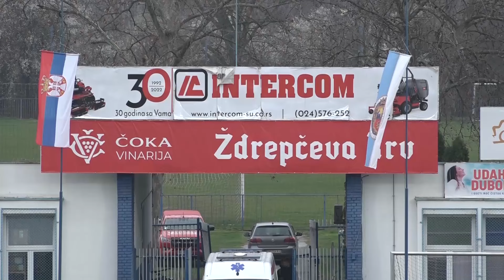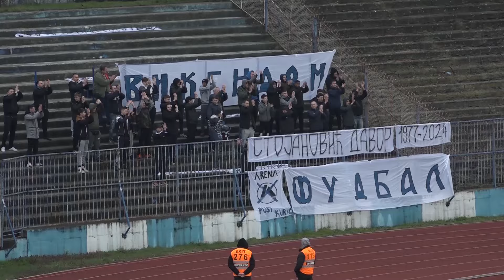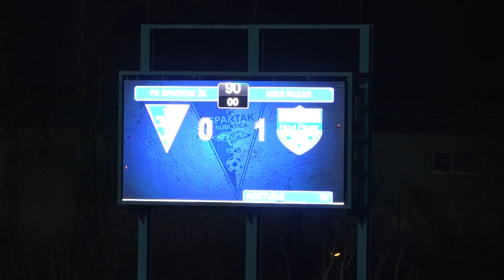SLS 24. kolo FK Spartak.. Ždrepčeva krv” Novi Pazar HL